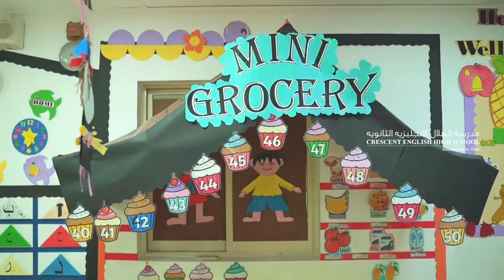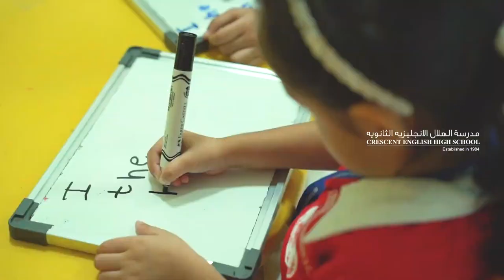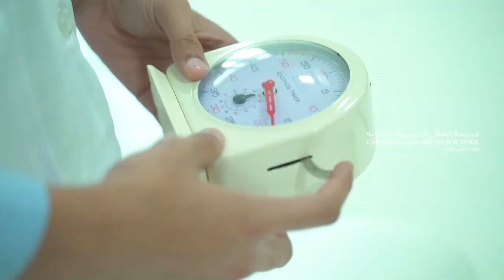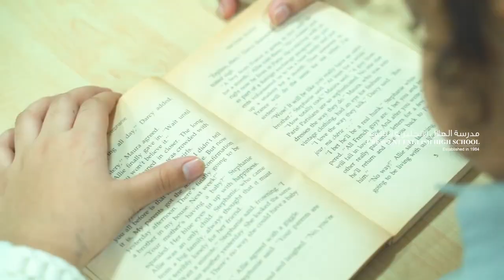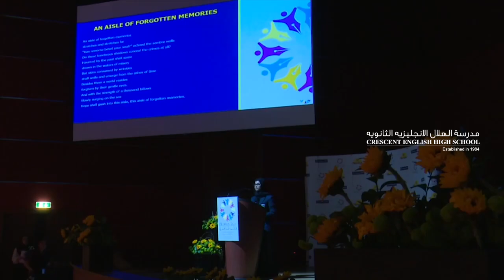Crescent English High School - Dubai